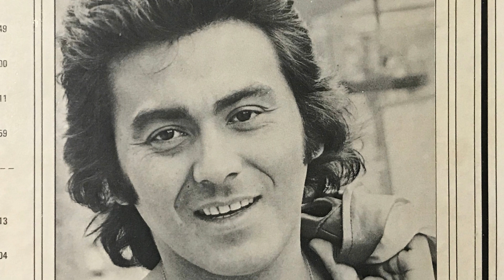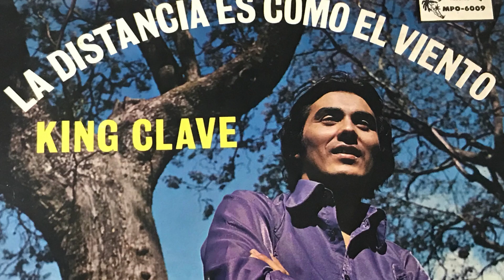KING CLAVE - LA DISTANCIA ES COMO EL VIENTO